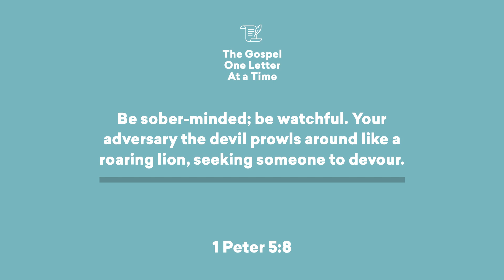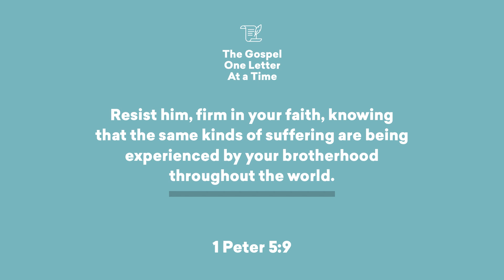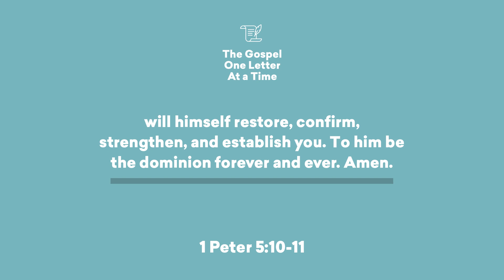Final Directives (Part 2) | Paul Tripp's 1 Peter Study (Episode 050)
3️⃣ ways to live out the gospel.